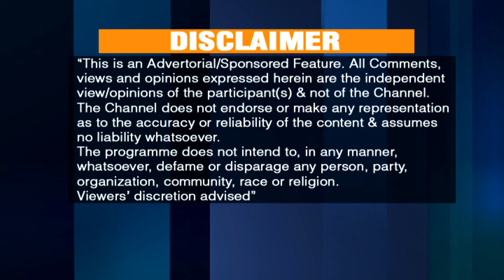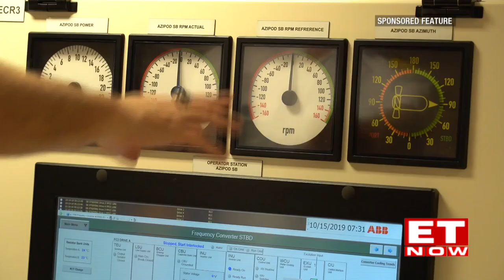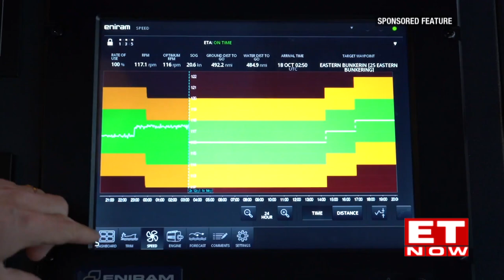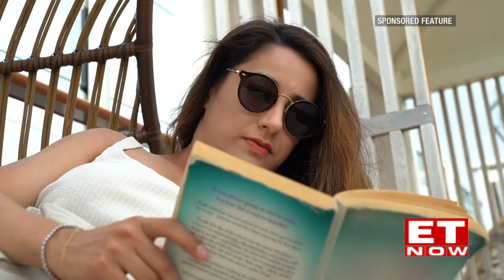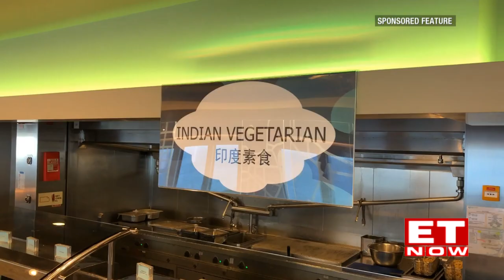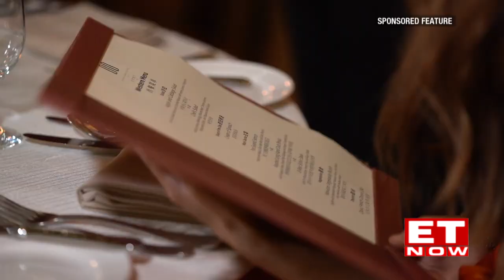Dream Cruises presents High Sea Dreams | Episode 2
Cruising on the high seas amidst exquisite luxuries, captivating performances, & mouth-watering cuisines, making the dreams of 3000 passengers come alive.

Tune in to see the magnificent GentingDream on dreamcruiseline presents High Sea Dreams, only on ET NOW.